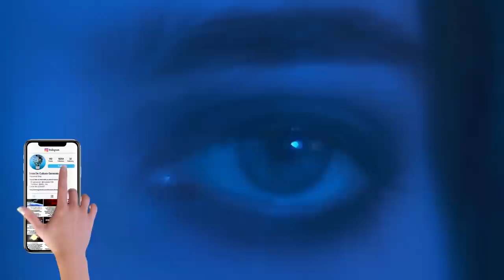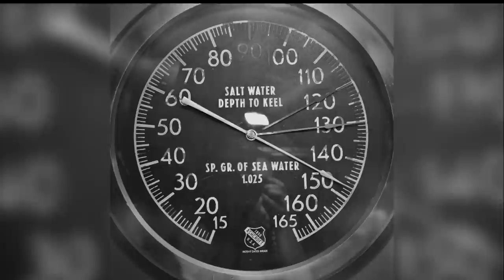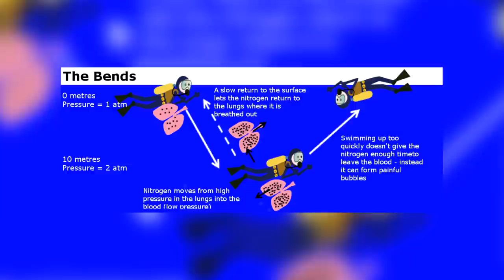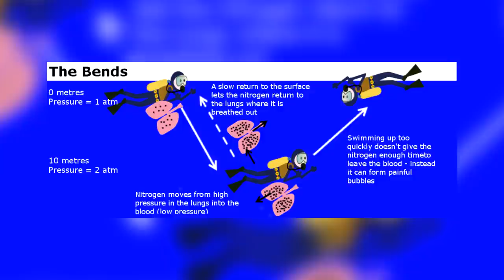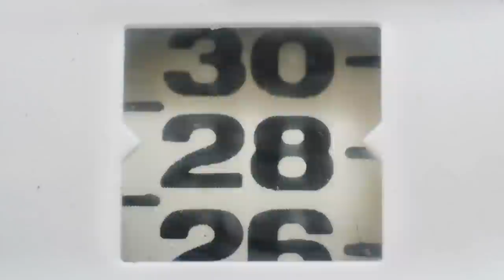Povestea Barbatului Care a Supravietuit Dupa Ce Submarinul S-a Scufundat